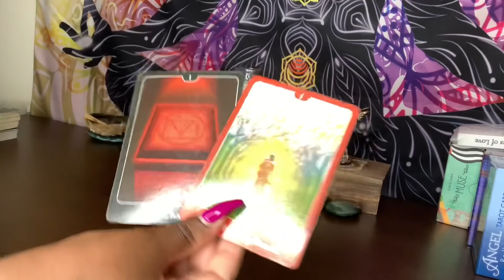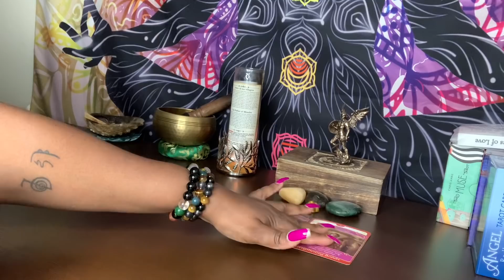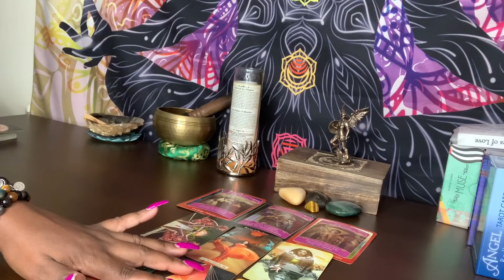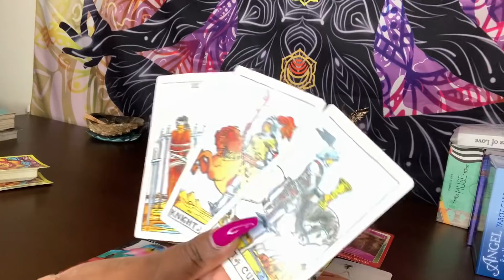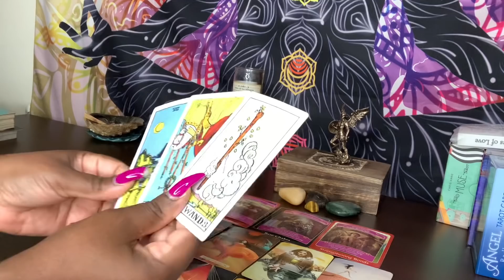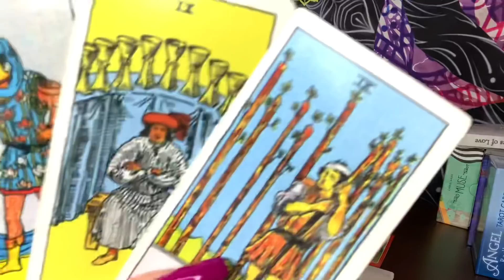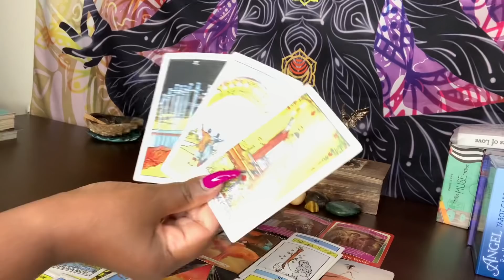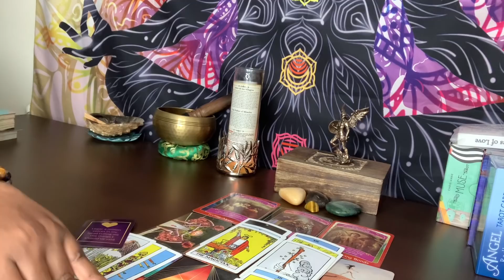AQUARIUS ♒️ I’M SORRY! SOMEONE WHO IS STILL IN-LOVE WITH YOU IS WAITING FOR YOU TO TAKE ACTION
TAROT AQUARIUS ♒️ I’M SORRY! SOMEONE WHO IS STILL IN-LOVE WITH YOU IS WAITING FOR YOU TO TAKE ACTION